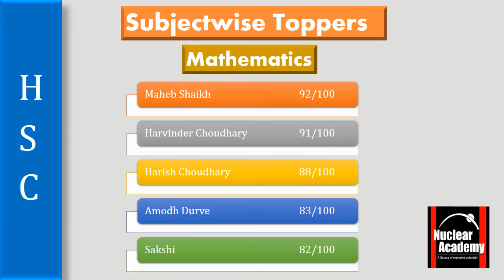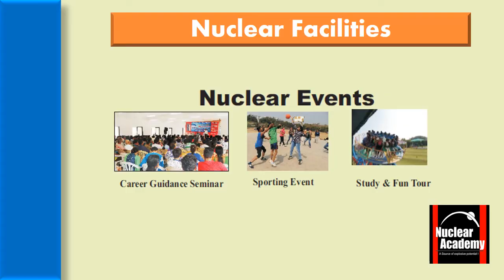Nuclear Academy result 2020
A Short Video on Nuclear Academy's past Result and Achievements